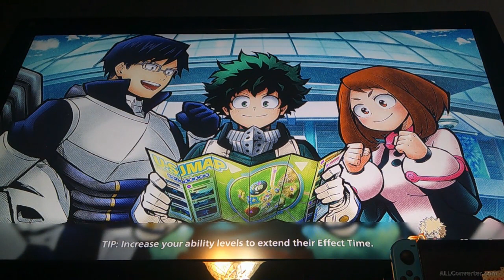We're not ready for ranked yet in My Hero Ultra Rumble [part 6]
If we can't beat unranked what chance do, we have with ranked.